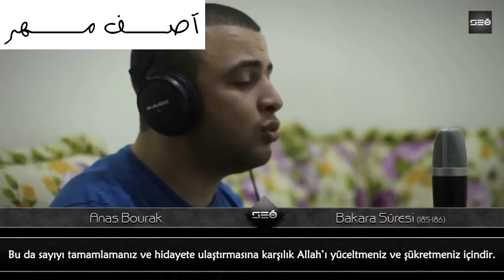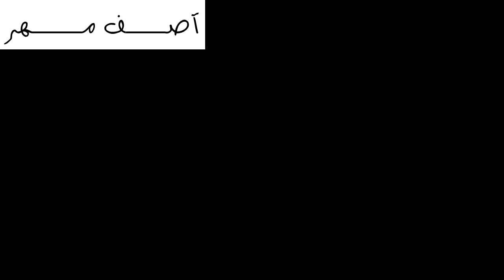Heart Touching Quran Pak Reciting